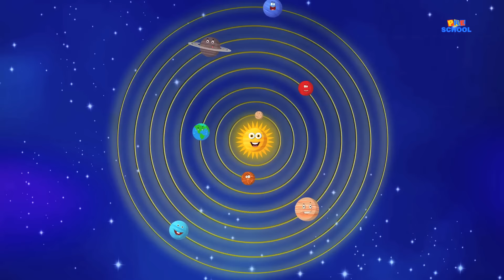Phonics letter Y | alphabets song | phonics songs for kids | ABC song | alphabet Y song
Phonics is the best way to learn the 26 letters of the alphabets.
Slow and steady is the way to teach toddlers anything new. This preschool video on the Phonics letter Y will teach you babies all the objects that begin with the letter Y. Learning the ABC's just got a lot more fun and interesting, didn't it? Watch the preschool video as many times as you like, because practice makes one perfect. So learn the ABC's one letter at a time with our kindergarten friends.